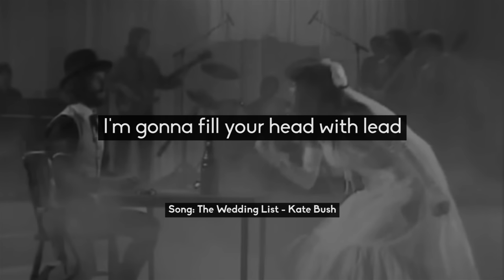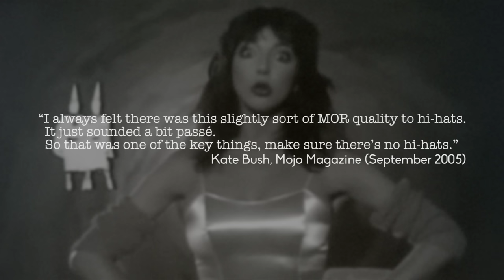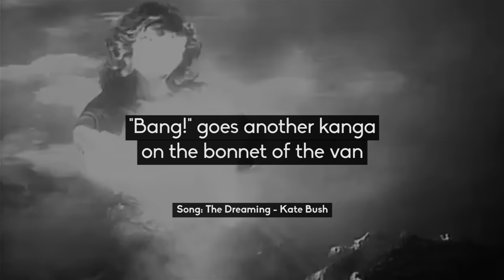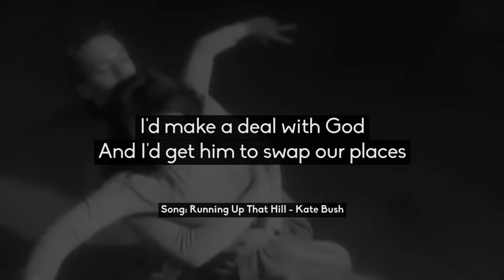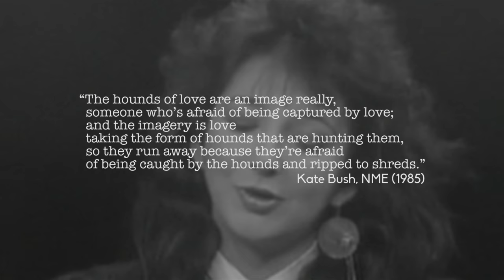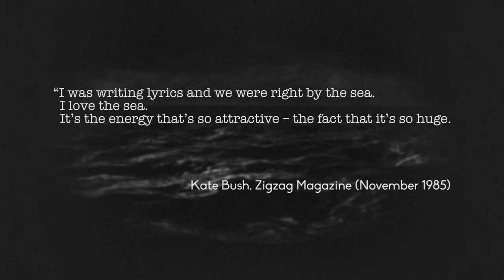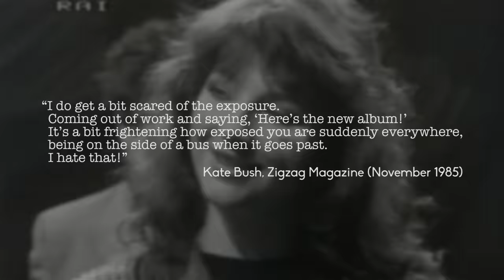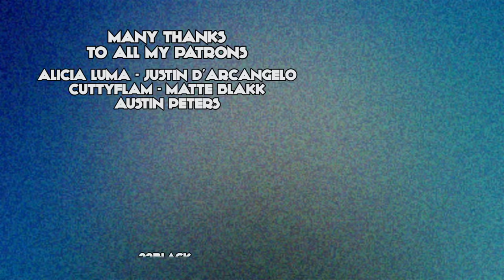Running Up That Hill: How Kate Bush Became Queen of Alt-Pop | New British Canon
The mid-80s was make-or-break time for Kate Bush. Since her breakthrough in 1978, she’d been gradually alienating her fans with successive ambitious but non-commercial left turns. As such, her label EMI was seriously concerned for her future as a pop artist.

However, that all changed in 1985. She returned after 18 months at her farmhouse recording studio with her weirdness intact and a song about Faustian-deals, body swapping and the power of love. And it saved her career. This is New British Canon and this is the story of “Running Up That Hill (A Deal with God).”

Fact-checking by Serenity Autumn.

00:00 Introduction
01:02 The Dramatic Left Turn of The Dreaming
10:03 Running Up That Hill (A Deal with God)
17:53 Hounds of Love "It's in the Trees, It's Coming"
21:45 The Ninth Wave "Little Light Shining"
26:18 What Kate Bush Did Next